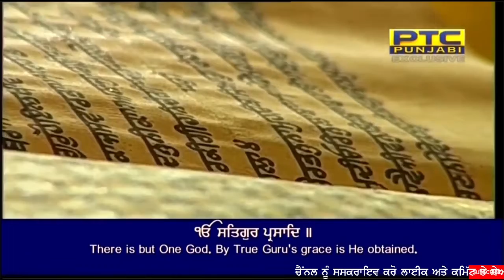Hukamnama Sri Darbar Sahib Today | Hukamnama From Amritsar Today | Today's Hukamnama 10 March 2021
Hukamnama Katha From Darbar Sahib Today | Hukamnama From Amritsar Today | Hukamnama 10 March 2021

Hukamnama Katha From Amritsar Today | Hukamnama From Amritsar | Today's Hukamnama 07 March 2021

Hukamnama From Amritsar Today | Hukamnama Sri Darbar Sahib Today | Today's Hukamnama  07 March 2021

Hukamnama Sri Darbar Sahib Today -  Hukamnama From Amritsar Today - Today's Hukamnama  14 February 2021

Hukamnama From Amritsar Today -   Today's Hukamnama 13 February 2021

Daily Hukamnama Sri Darbar Sahib Amritsar,Golden Temple  13 February 2021

Ajj Da Amritvele Vele Da Mukhwak Sri Harmandir Sahib Sahib Sri Amritsar Sahib ( February 2021 )

hukamnama
hukamnama sahib
hukamnama for today
hukamnama today